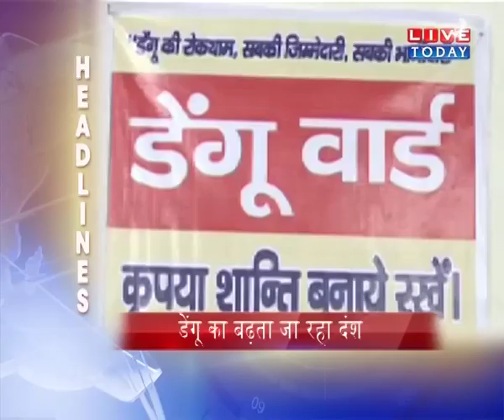हेडलाइंस 10 PM